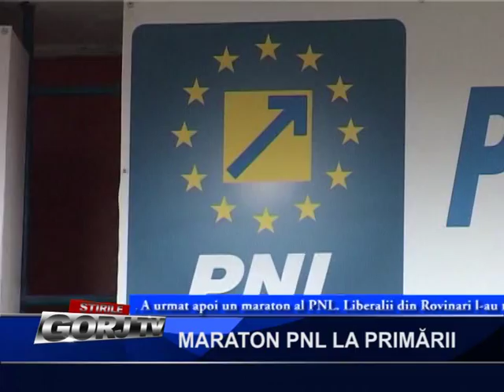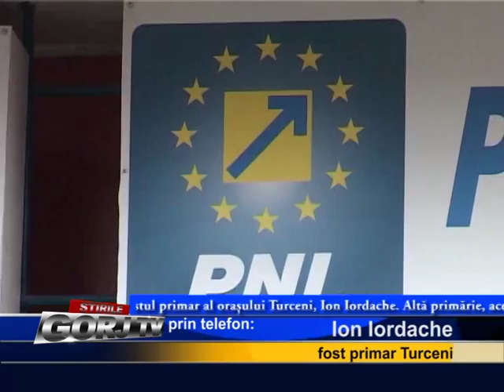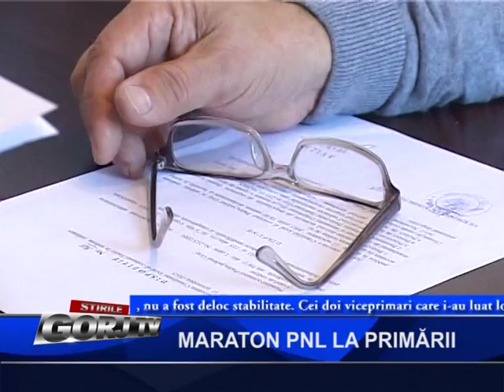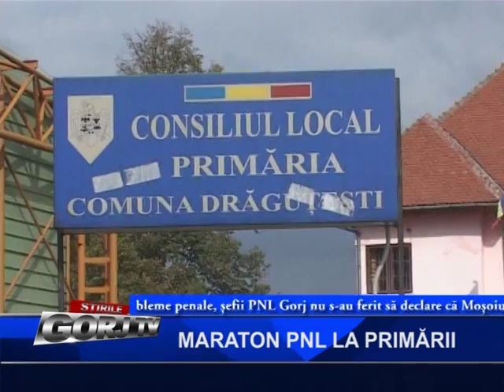MARATON PNL LA PRIMARII